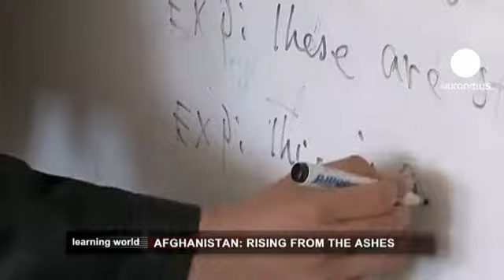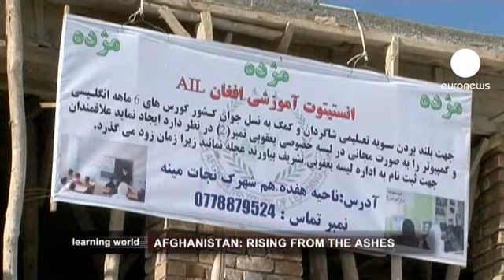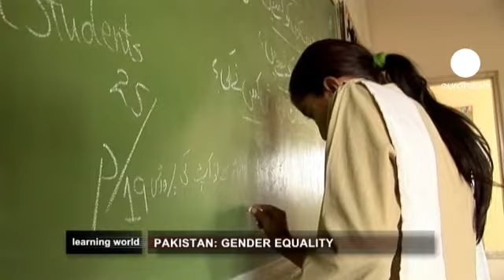تنها راه تغییر جوامع سنتی و مردسالار: توانمندسازی زنان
هشتم ماه مارس، روز جهانی زن، فرصتی است برای قدردانی از دستاوردها و توجه به زمینه هایی که نیاز به تحول دارد. برای مثال، نگرانی عمده در بسیاری از مناطق جهان، آموزش دختران است. براساس آمار سازمان ملل متحد، ۱۱۵ میلیون کودک که در سن مدرسه هستند، هنوز از هیچگونه آموزشی برخوردار نیستند و ۵۴ درصد این کودکان دخترند.

روز جهانی زن، یادآور این است که در بسیاری از کشورها، زنان هنوز با محدودیت هایی مواجهند که آنها را از عضو فعال جامعه بودن باز می دارد. سواد یکی از ابزارهای حیاتی است که به زنان برای بهبود زندگیشان کمک می کند. برنامه "جهان دانش" درباره جوامع بسیار محافظه کار و مردسالار افغانستان و پاکستان است و نگاهی دارد به طرح هایی که باعث بهبود زندگی زنان در این کشورها می شود.

*افغانستان، برخاستن از میان خاکستر*

سکینه یعقوبی زندگی خود را به توانمندسازی زنان اختصاص داده است. او بنیانگذار موسسه "یادگیری افغانستان"، سازمانی غیر دولتی است که بیش از ۱۵۰پروژه آموزشی و بهداشتی را در سراسر کشور به اجرا می گذارد. ه

دف موسسه او، اشاعه تفکر انتقادی، افزایش آگاهی زنان درباره بهداشت و مهم تر از همه تشویق زنان برای مقابله با محدودیت های سنتی و مذهبی است. سکینه با ما درباره چالش های قبل و بعد از حکمومت طالبان صحبت می کند.

سکینه یعقوبی در ابتدای دهه نود میلادی، زندگی راحت خود را در ایالات متحده آمریکا، جایی که پزشک بود، رها کرد و به افغانستان آمد. او می خواست به کشورش ادای دین کند.

در درمانگاه های موسسه یعقوبی، کانون توجه توانمندسازی زنان است. او می خواهد زنان درباره روش های تنظیم خانواده اطلاع یابند. زن افغان بطور متوسط هفت فرزند دارد. یعقوبی روشی را در مدارس خود اعمال کرد که دانش آموزان را به تفکر انتقادی، طرح پرسش و تعامل با آموزگارها تشویق می کند.

*پاکستان: مبارزه برای برابری جنس*

از جمعیت ۱۷۳ میلیونی پاکستان، ۹۲ میلیون بزرگسال، یعنی ۵۸ درصد بیسوادند. در این میان، بیش از هفتاد درصد زنان سواد ندارند. ولی "بنیاد شهروندان"، سازمانی غیردولتی که در حال حاضر به ۱۰۲ هزار کودک در سراسر کشور آموزش می دهد، کوشش در برقراری برابری جنسیتی دارد. آنها برای کودکان فقیرترین نواحی پاکستان، مدرسه یا لیسه بنا می کنند و هدفشان ارائه فرصت های برابر، صرفنظر از جنس، نژاد و مذهب است.

در منطقه پنجاب پاکستان، تحصیل بویژه برای دختران، فرصت نادری است. در این کشور نزدیک به  پنجاه درصد کودکان از هیچ گونه آموزشی بهره مند نمی شوند و بیش از هفتاد درصد زنان بی سوادند.

"بنیاد شهروندان" در سال ۱۹۹۵ میلادی تاسیس شد و برنامه آموزشی آن صرفنظر از مذهب، نژاد، قوم یا جنس، برای همه آزاد است. در ابتدا بعضی از والدین با ثبت نام دخترانشان مخالف بودند و دلیل آنها این بود که آموزش برای زنان بی فایده و بیجا است. برای مقابله با این طرز تفکر، معلمان زن در همه مدارس و کلاس های درس حاضرند.